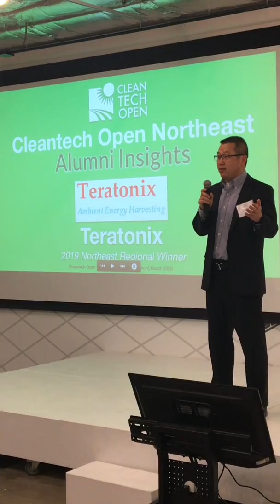Johnny Huang of Teratonix, 2019 Cleantech Open Northeast Winner on CTO startup accelerator program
Johnny Huang, CEO of Teratonix, offers his insights on the Cleantech Open accelerator program and how it helped him and his team grow their startup. Teratonix was a 2019 Cleantech Open Northeast Winner.